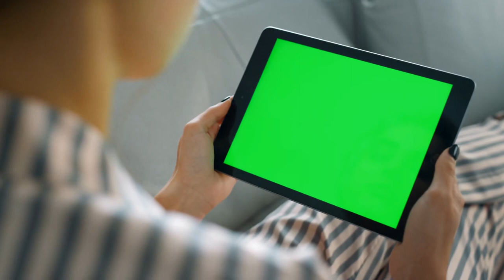Tôi Là Jemima Audio Trọn Bộ - Chương 1 | Jane Green Khác Phương Tây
Truyện: TÔI LÀ JEMIMA Tập 1
Tác giả: Jane Green
Thể loại: Khác, Phương Tây